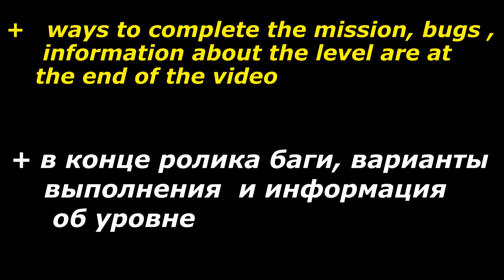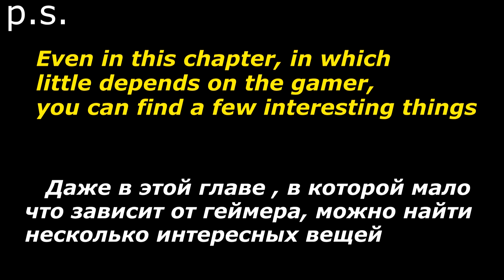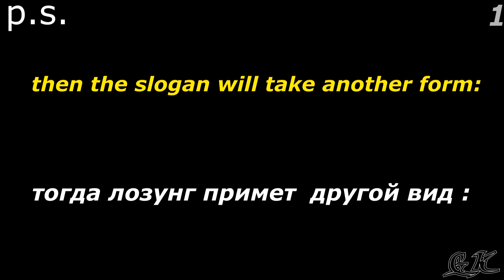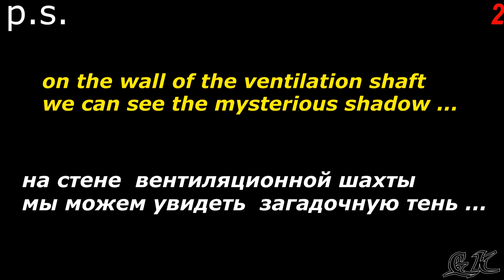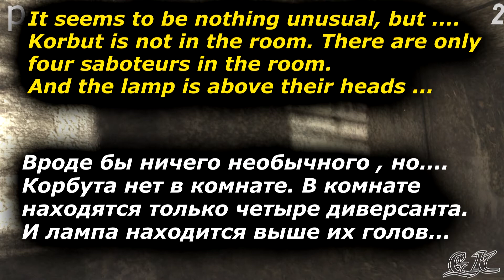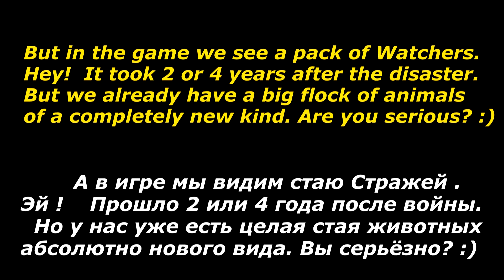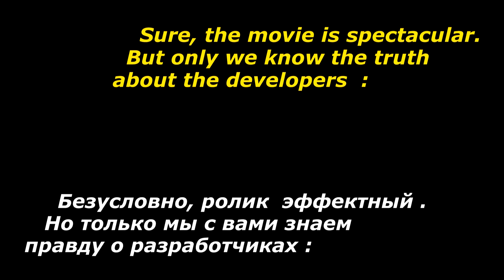МЕТРО Last Light #11 КОРБУТ / KORBUT + очки морали, интересные факты/ moral points,Interesting facts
интересные факты в конце ролика.
+ Вечно будет колотать.Секреты и тайны метро
Кстати , там же с увеличением видно,что Черный показывает язык Артёму:)